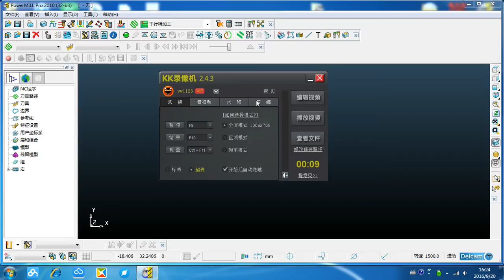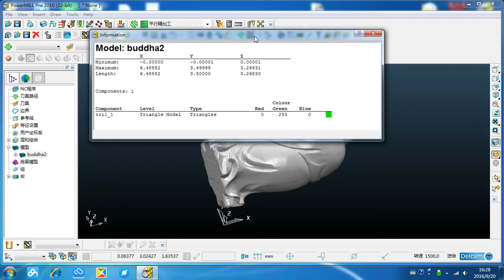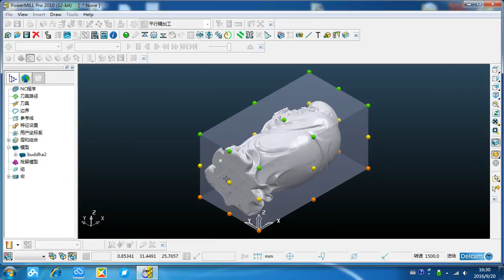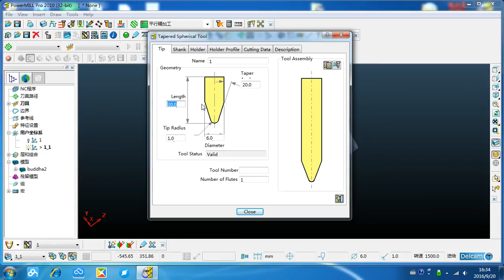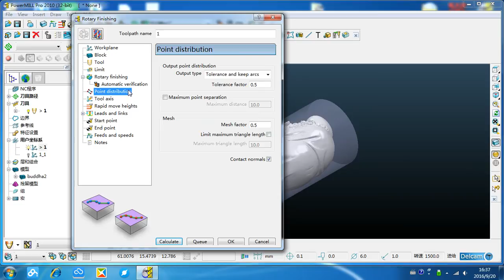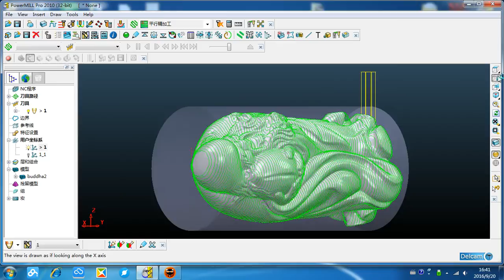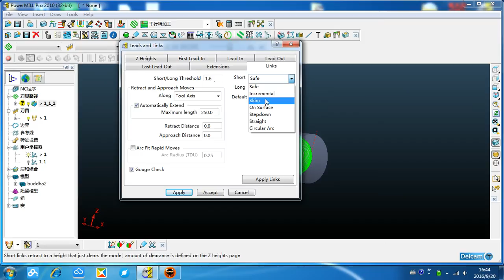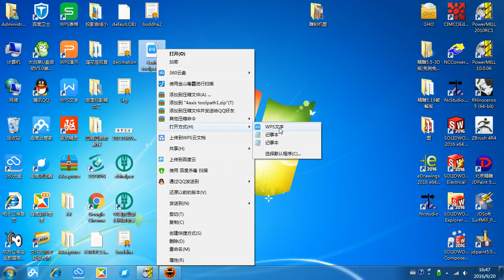how to create 4axis tool path by powermill /rotary finishing